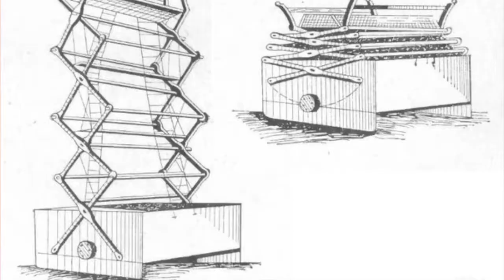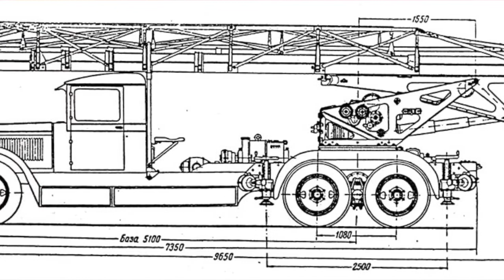История возникновения пожарных автолестниц в России